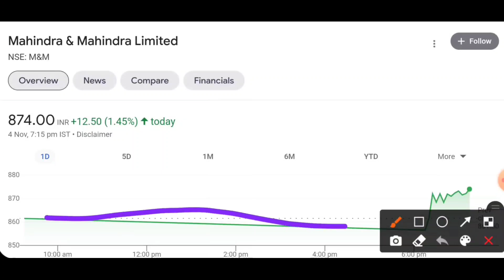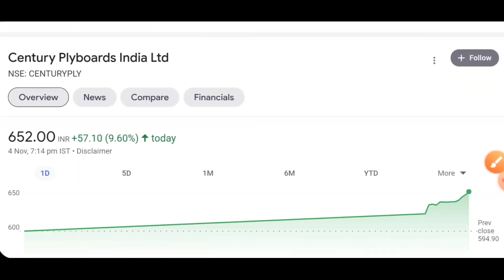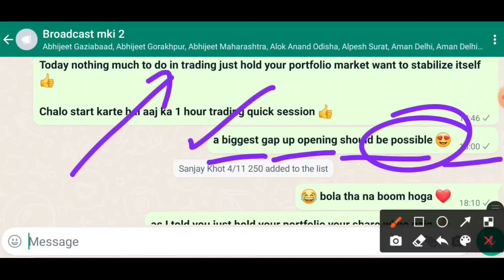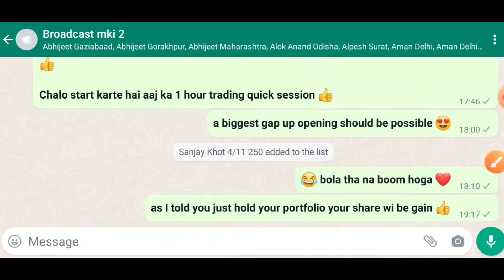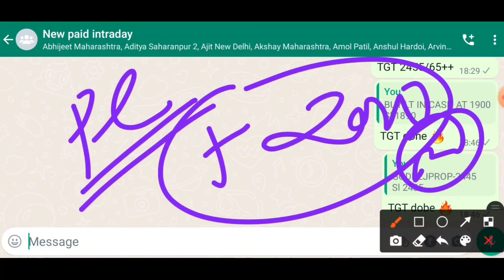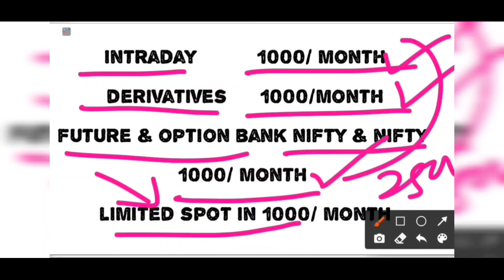कहते कहते थक गया के शेयर लो बढ़ने से पहले और आज मार्केट में सारे शेयर हिट हो गए | best longterm share